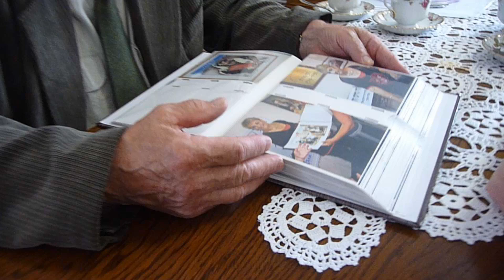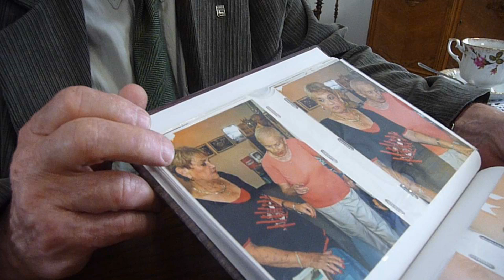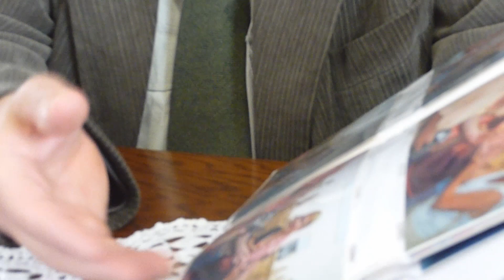Muzeum Pólnocno - Mazowieckie w Łomży 2011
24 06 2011 r.  Andrzej  Tomaszewski  z wizytą u Jerzego Jastrzębskiego  dyrektora . Muzeum Północno - Mazowieckiego w Łomży. Przy okazji dodam, że . 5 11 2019 r.  w Wyższym Seminarium Duchownym w Łomży odbyła się konferencja naukowa Wielokulturowy wymiar tożsamości mieszkańców Ziemi Łomżyńskiej w materialnych śladach historii  zorganizowana przez Łomżyńskie Towarzystwo Naukowe im Wagów oraz Polskie Towarzystwo Historyczne. Jeden z prelegentów  Adam Sokołowski z Muzeum Północno-Mazowieckiego  wygłosił referat pt. Księga Pamięci Gminy Żydowskiej w Łomży jako źródło wiedzy o miejscach i ludziach.